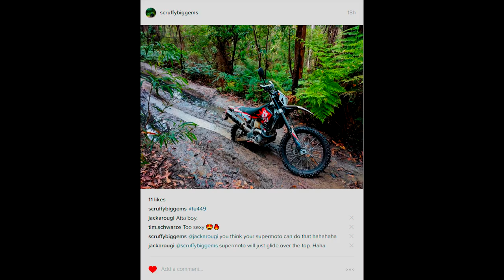Neerim south adventure on a TE 449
i would like to first mention that this was my first time dirtbike riding and i like to me cpt slow. i was riding my 2011 Husqvarna TE 449 slow at Neerim south with my friend nick on the drz 400e.

Location of ride:  -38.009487, 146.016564

My bike was an smr 449 but i converted it to the te but haven't changed the front fender so thats why is looks so short :P

Recorded on go pro hero 4 session at 1080 super view at 47fps rendered with sony vegas 14